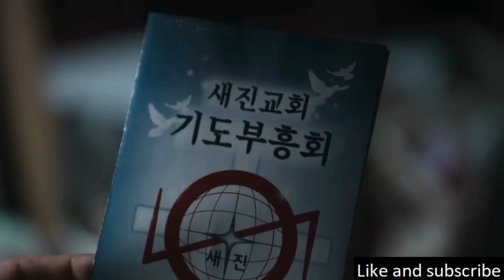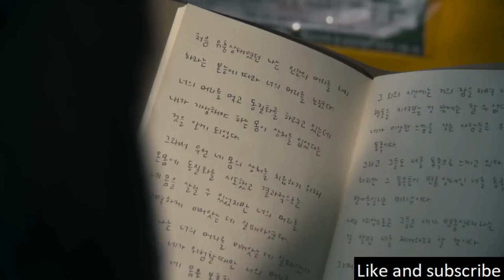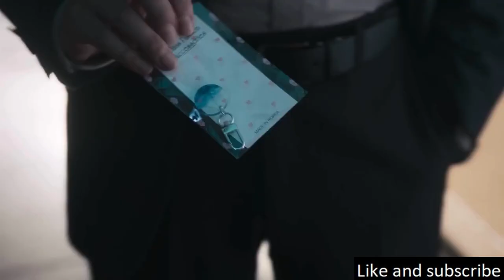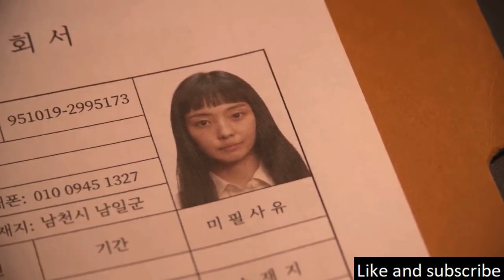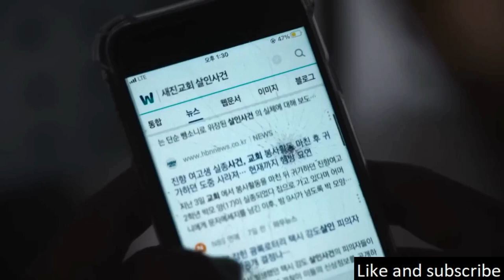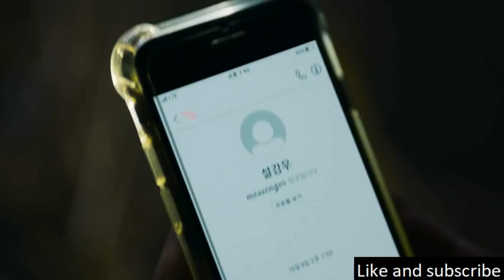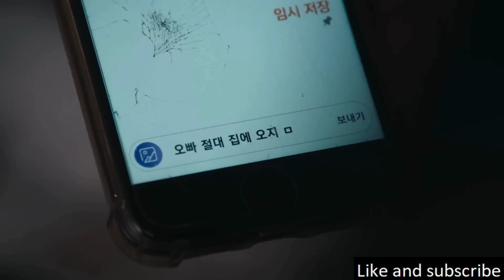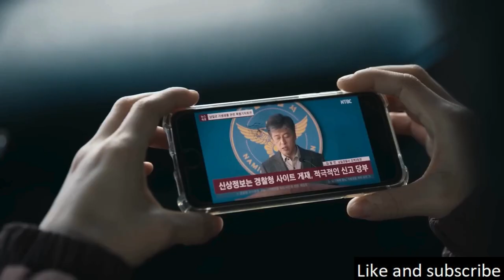Driven By The Instinct To Consume Human Life And Ensure Their Survival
It paints a picture of a world under siege by enigmatic parasites that descend from the heavens. These alien entities seize control of human beings, imitate their actions, and strive to dominate human society.

Koho: (Canada)